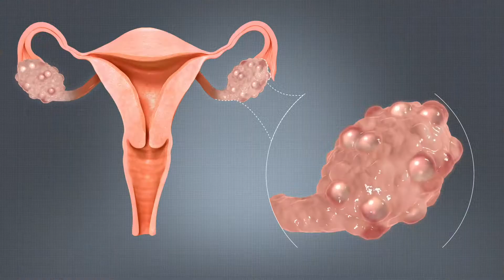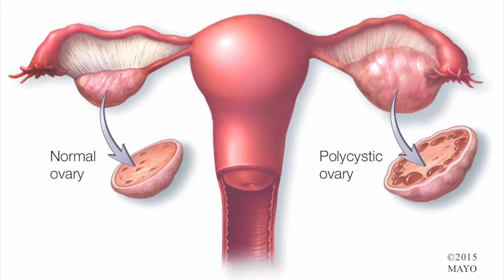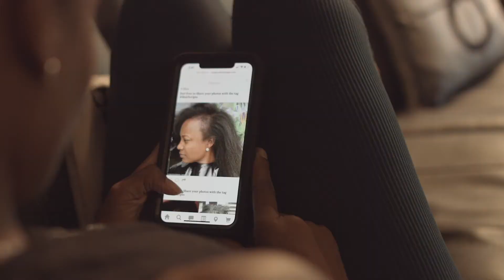PCOS (Polycystic Ovary Syndrome) and It's Effect on Hair Loss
In this video, I will discuss PCOS. What is PCOS (Polycystic Ovary Syndrome)? What effect does it have on hair loss? Watch this video if you are currently dealing with PCOS or are experiencing symptoms of it.

⏲Timestamps

0:00 Intro
1:43 What is PCOS
3:38 Why PCOS Contributes to Hair Loss
5:49 Birth Control Pills
8:50 Minoxidil
10:27 Weight Loss
13:6 Outro
🔍 GET A FREE SCALP EVALUATION...
...in minutes and get matched to a hair care specialist for your very own personalized hair growth plan, today! Download the HairScripts App: COMING SOON!
🎙SUPER NATURALS PODCAST
Get Tips & Hacks on how to grow hair EFFECTIVELY from Board Certified dermatologists and hair Specialists on our SuperNaturals Podcast!
📚ABOUT HAIRSCRIPTS
Join the Mobile App helping black & brown women grow & restore hair effectively by delivering hair care solutions that work, straight to your phone!!!
👩🏽‍⚕️👨🏽‍⚕️ATT: HAIR RESTORATION SPECIALISTS & DERMATOLOGISTS

4. Want HairScripts and our content creators to do a video review about your product, practice or service?
Visit us at Hairscripts.co for more information about who we are and what we do !!! ❤️